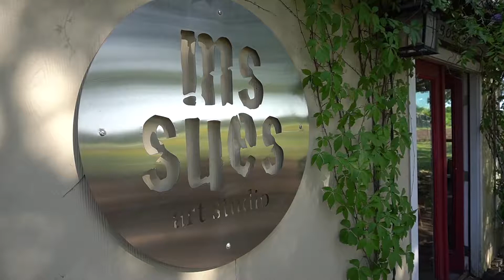Cupcake Sculpture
Ms. Sue will teach you how to whip up this confectionary treat using air dry clay!

S.L.J. Kalmeijer
Performed By
Sounds Like Sander
Produced By